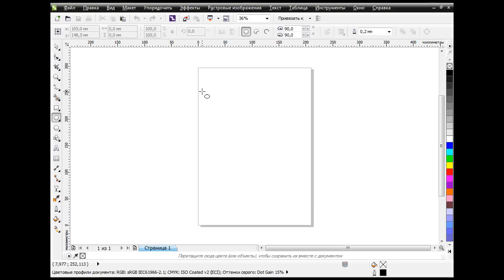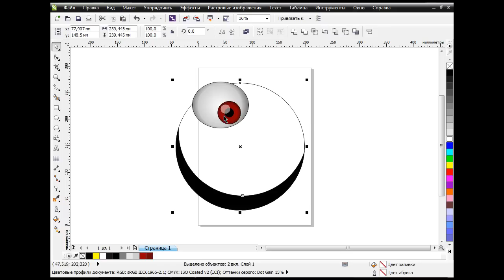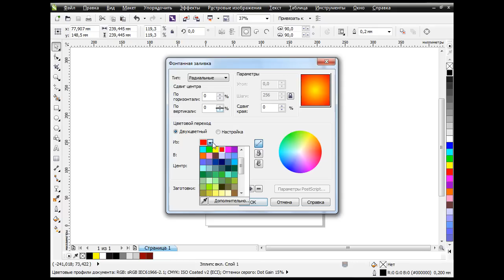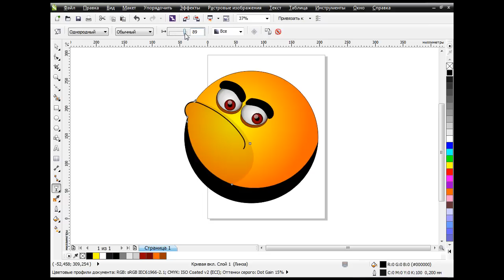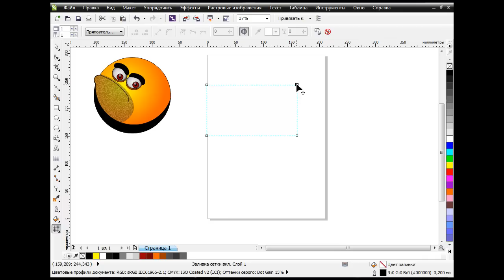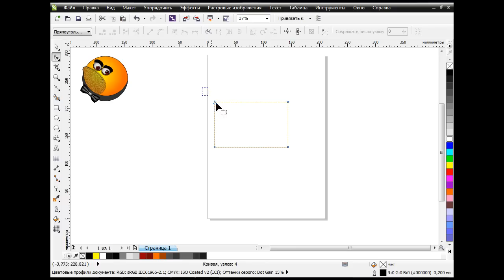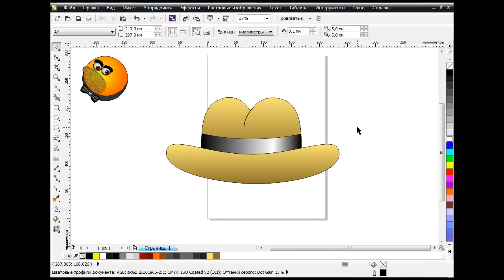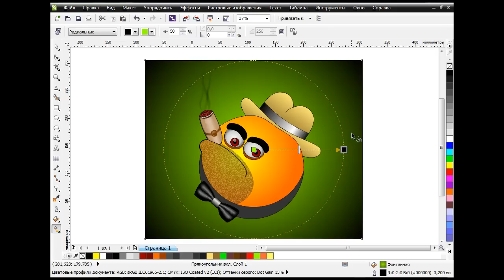Рисуем злой смайлик в CorelDRAW